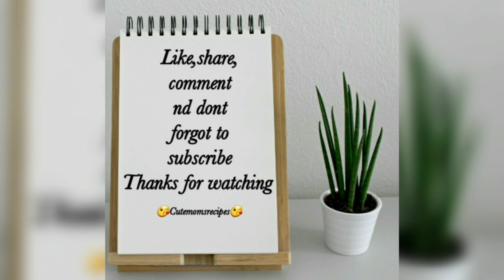Pineapple chicken fried rice in tamil//How to cook quick,easy fried rice in tamil//cutemomsrecipes..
Hi frnds tdys spcl recipe is pineapple chicken fried rice
keep support us nd share our recipes to ur frnds nd fmlys